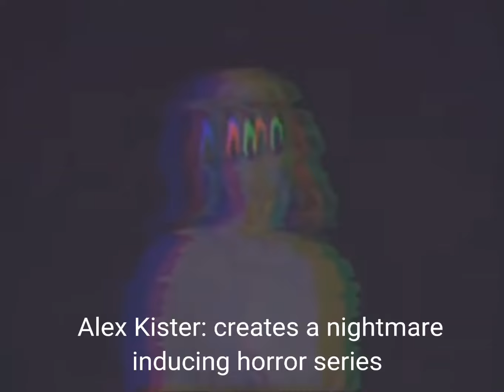Basically the Mandela catalogue fandom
man, I love the internet

I finally figured out how to edit descriptions, here's your song ya weirdos